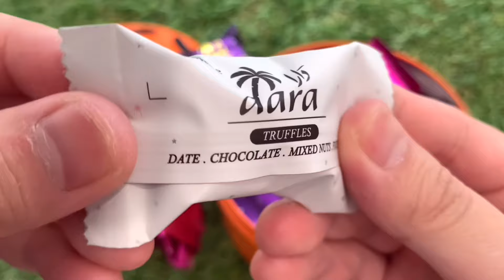Satisfying video | Rainbow Mixing All Candy in Magic 3 Bathtubs with M&m’s Green Red yellow